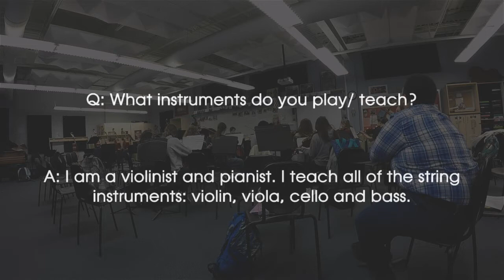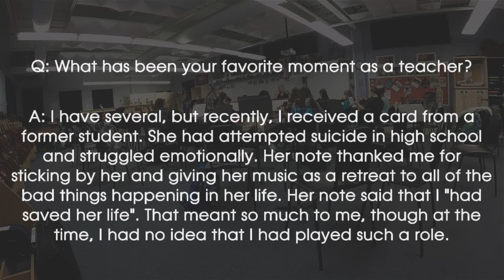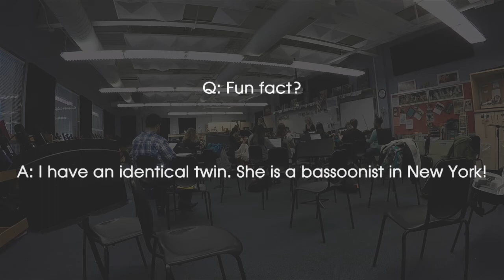January 2018 Teacher Spotlight: Kathy Anderson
Kathy Anderson is the director of the strings program at Highlands Middle and High School in Ft. Thomas, Kentucky. She is Baroque Violin Shop's, January 2018 Teacher Spotlight! To learn more about Kathy, please watch this video!